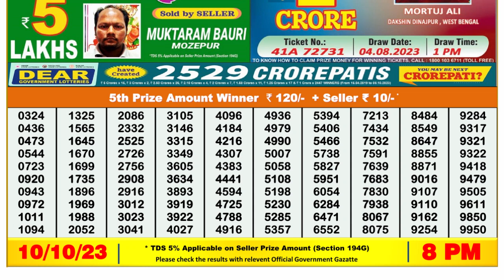🔴 Lottery Sambad Live 08:00pm 10/10/2023 Evening Nagaland State Dear Lottery Result Pdf Download